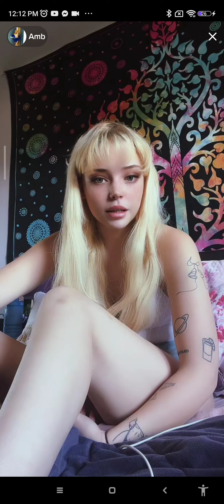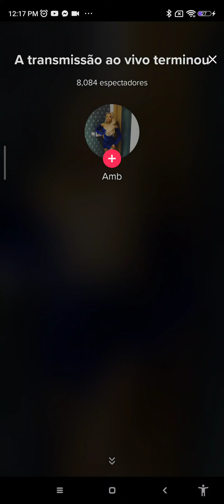yo soy carnal no alloween